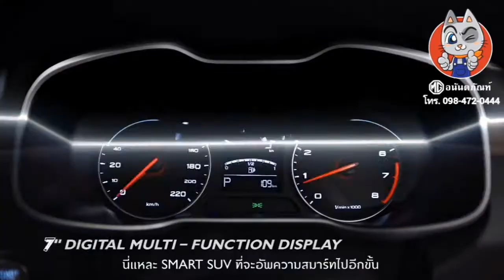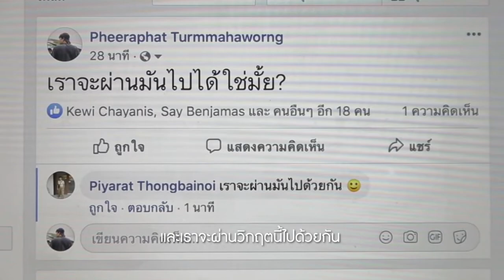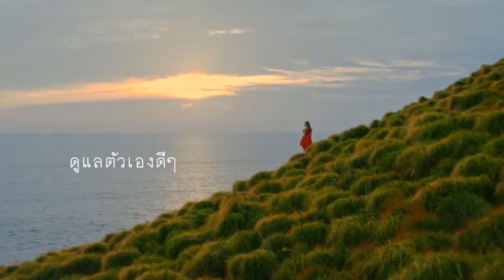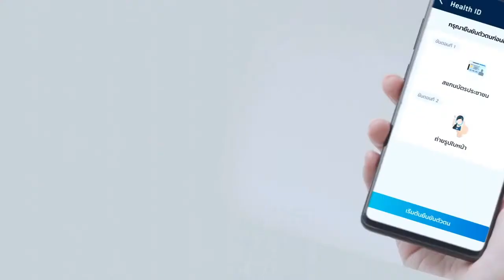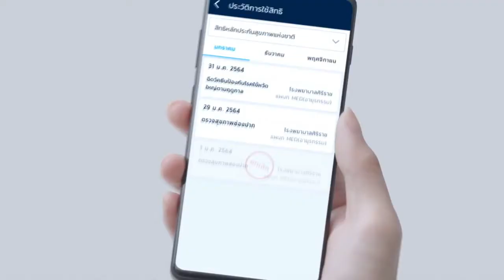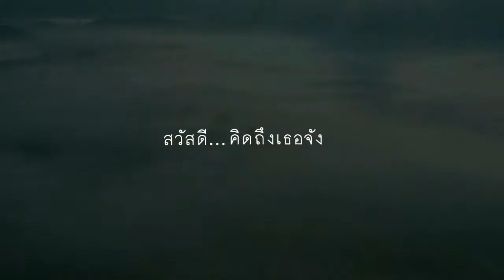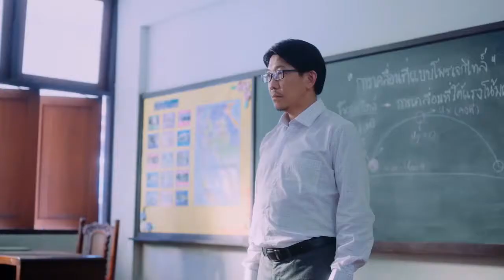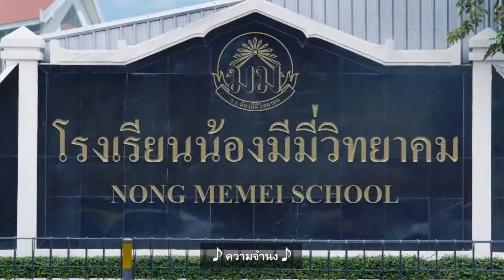LIVE DN NEWS 11-3-64